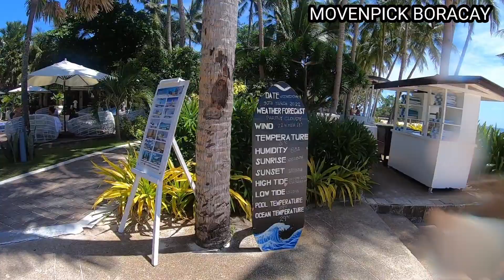why we love staying at...MOVENPICK BORACAY PHILIPPINES